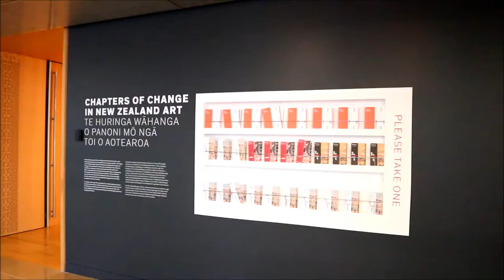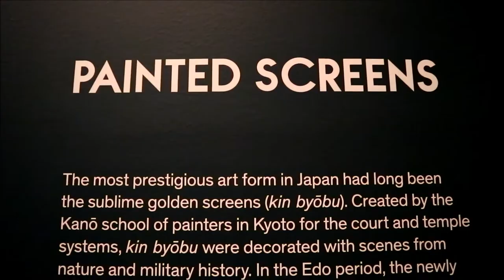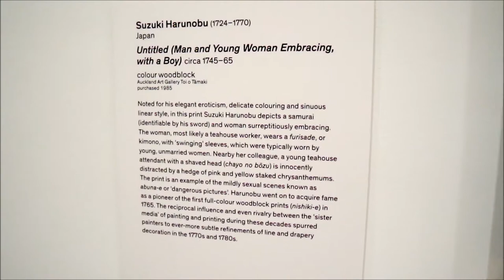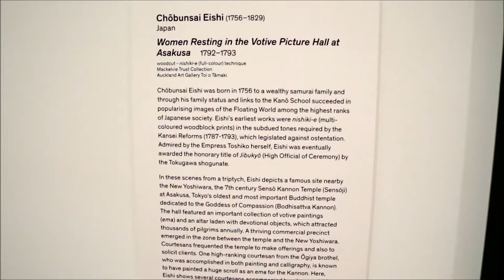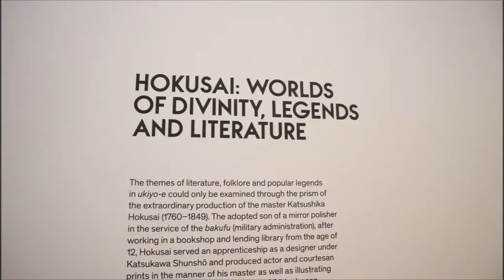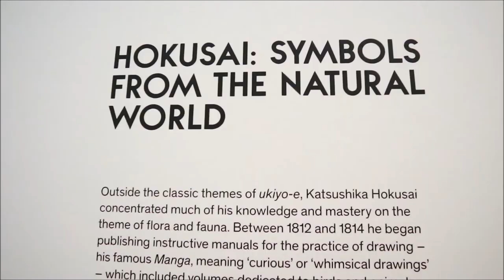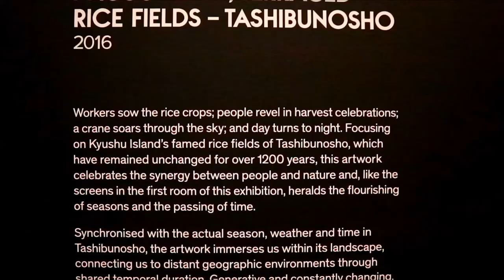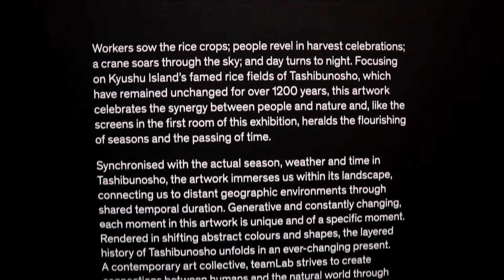Enchanted Worlds | Arts of Japan | Auckland Art Gallery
Enchanted Worlds, Auckland Art Gallery

Enchanted Worlds: Hokusai, Hiroshige and the Art of Edo Japan includes more than 70 paintings sourced from private art collections. Including delicate silk paintings, precious scrolls, folding screens and vibrant woodblock prints, this exhibition explores the wonder, mystery and enduring popularity of art from this period.

Enchanted Worlds: Hokusai, Hiroshige and the Art of Edo Japan will also demonstrate the enduring influence of Edo-period art through the inclusion of two digital artworks from celebrated contemporary artist Tabaimo and renowned international art collective teamLab. Using 21-st century technologies, both animate and bring to life the mysterious beauty of the Floating World evoked in woodblock prints and golden screens.